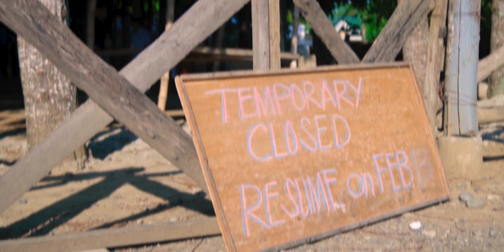KA-IBIGAN | Prewedding vid | SONY A6600 + TAMRON 17-70 f2.8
my first pre wedding vid shot with Sony A6600 + Tamron 17-70 f2.8.. hope you guys like it..

⚙ -My Gear-
Camera  - Canon M50
                - Sony A6600